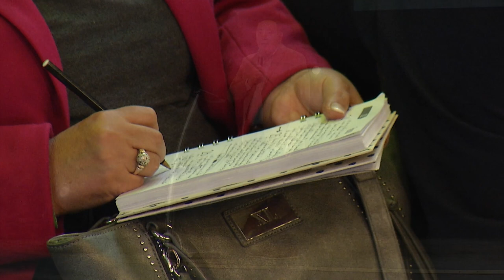Apóstol Jorge Ledesma - Dia 2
Glorioso tiempo vivimos en nuestra Convención ''Crece y Multiplícate'' por eso, queremos compartirte cada palabra que fue impartida durante estos días para que puedas recibir todo lo que Dios estuvo hablando y ministrando en nuestro auditorio. Te animamos a que se las puedas compartir con tu liderazgo para que tu ministerio sea activado de una manera sobrenatural.